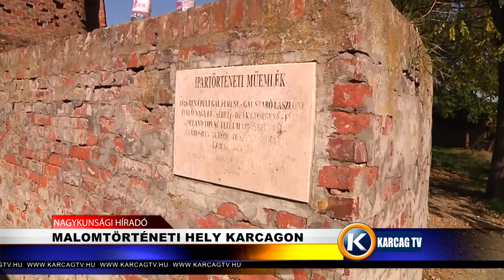Malomtörténeti hely Karcagon karcagtv